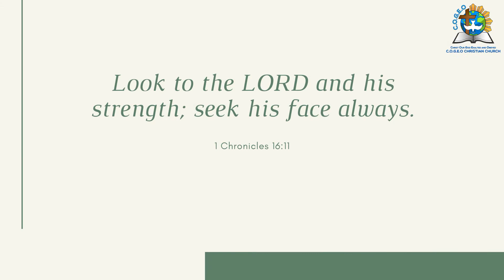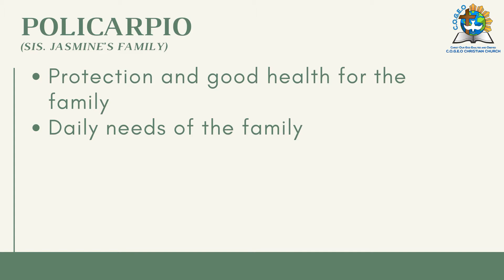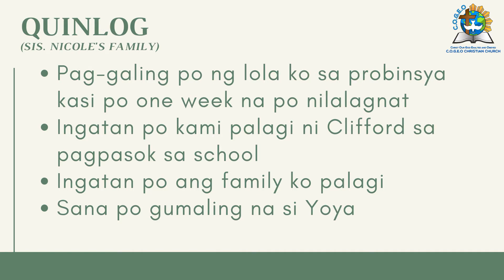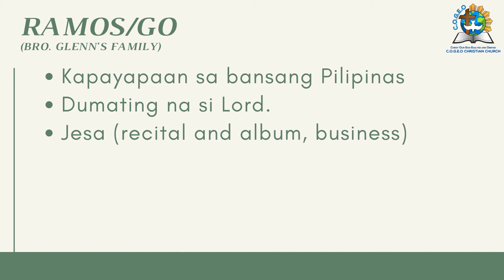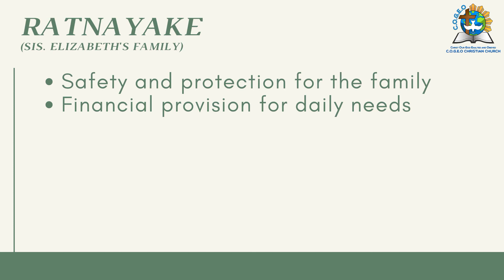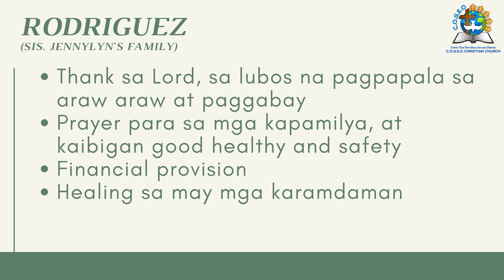Online Prayer Meeting (September 7, 20220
Good day! 😊

May we all pray for our brethren tonight. God bless! 🙏🙏🙏